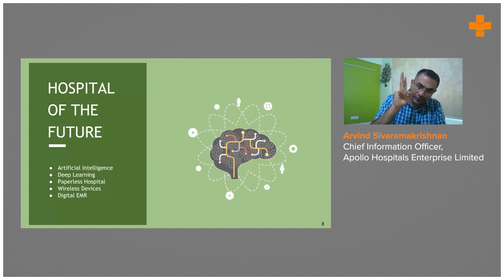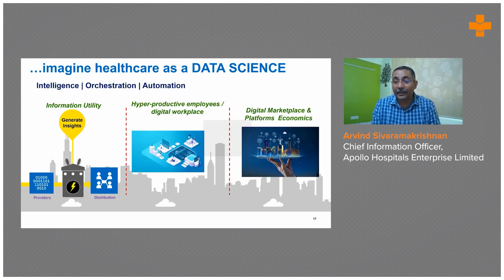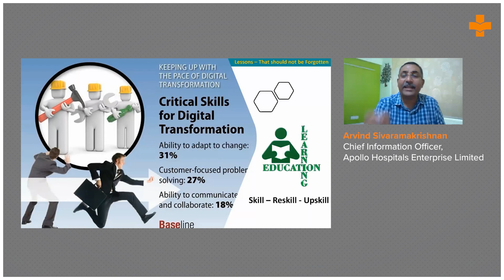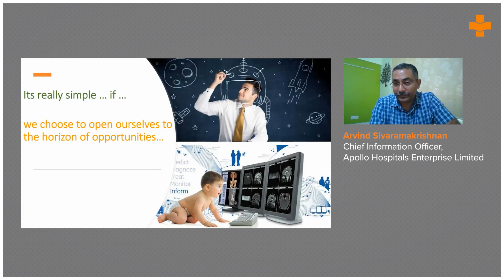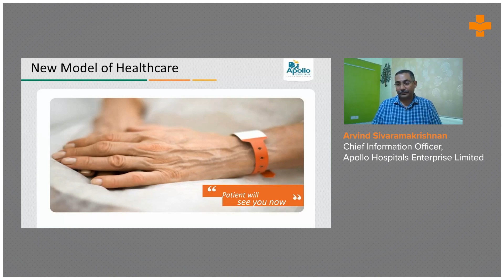Future Healthcare Model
As we move forward in the health system, six key areas will collectively transform the existing system from treatment-based reactionary care to prevention and well-being: data sharing, interoperability, equitable access, empowered consumers, behavior change, and scientific breakthroughs.

Aravind Sivarama Krishnan, Chief Information Officer, Apollo Hospitals Enterprise Limited explains the future healthcare model.